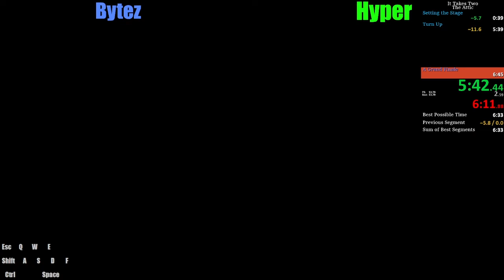It Takes Two Speedrun Attic Any% in 6:32 w/ whoishyper